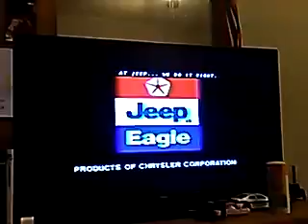1988 Winter Olympics Broadcasting (WFAA RECORDING) Final Part.